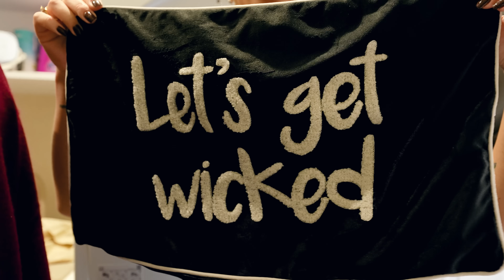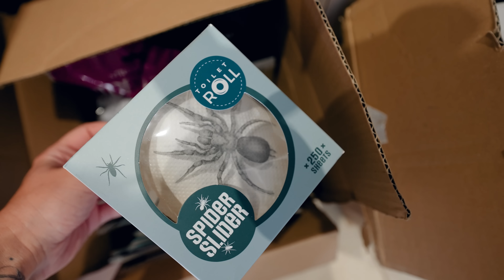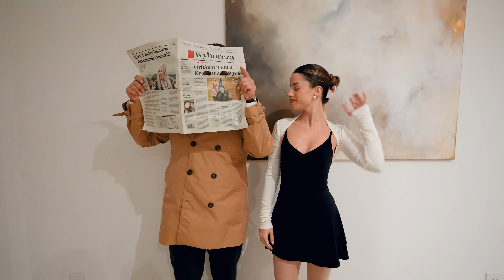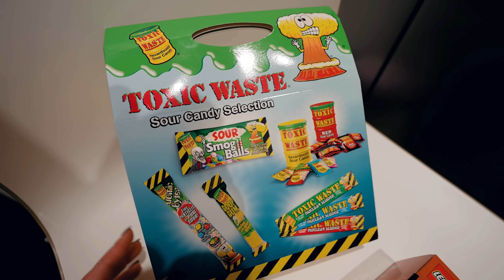NASZA HALLOWEENOWA IMPREZA!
🎃 Pierwsze Halloween naszej córki! Przyjęcie Halloweenowe dla rodziny i przyjaciół 🎃

W tym filmie zapraszam Was na wyjątkowe przyjęcie Halloweenowe, które zorganizowałam dla moich bliskich, przyjaciół i znajomych! To szczególne Halloween jest dla nas jeszcze bardziej wyjątkowe, bo pierwszy raz mogliśmy celebrować je razem z naszą córeczką. Chciałam, żeby miała niezapomniane pierwsze Halloween, dlatego zadbałam o każdy szczegół – od dekoracji, przez Halloweenowe smakołyki, aż po świetną zabawę dla naszej córki i dorosłych! 🧛‍♀️🧙‍♂️🎉

Przygotowania rozpoczęły się od dekoracji – w filmie zobaczycie, jak przystroiłam dom na tę okazję oraz jakie smakołyki przygotowałam na stół. Nasi goście mieli mnóstwo frajdy, a Maja świetnie bawiła się w halloweenowym przebraniu! 🕸️👻🕷️